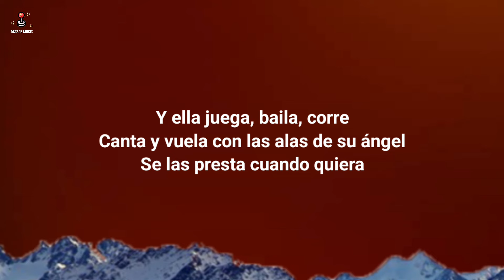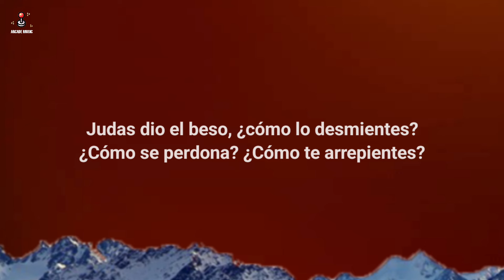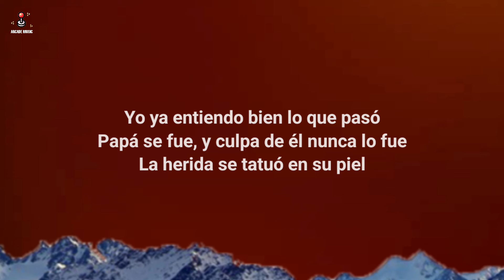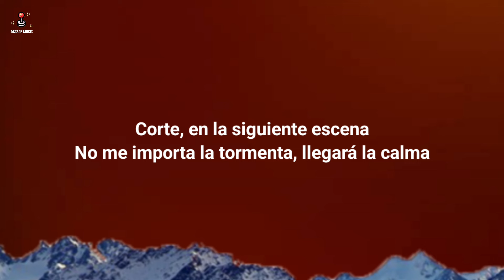TINI - ángel (Letra)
🎤 Letra: TINI - ángel

Despertó poco más de las seis
Cuatro platos, tostada y café
Los dejaba de la mano en el colegio

Dos razones para trabajar
Y a la casa llegar a cenar
Convirtiendo gotas de sudor en privilegio

Y ella juega, baila, corre, canta y vuela
Con las alas de su ángel
Se las presta cuando quiera

Fue una vida de televisión
Que escribió un experto en ilusión
No solo los veinticuatro eran Nochebuena

Porque él sueña
Solamente sueña
Y ama, entregando el alma
Vive para dejar huellas
En una historia perfecta que nada le falta

Y ahí está ella, dibujando estrellas
Canta entregando el alma
Corte, y qué bonita escena
No se siente la tormenta cuando está la calma

2008 Diciembre, fue un Viernes
Ojos que no ven, traición que no sientes
Judas dio el beso, ¿cómo lo desmientes?
¿Cómo se perdona?, ¿cómo te arrepientes?
Si fueron hermanos y adiós para siempre

Si el le dió la mano, y el otro los dientes
Le dieron la espalda y él siempre de frente
Le dieron las gracias, lo empujan del puente

Yo ya entiendo bien lo que pasó
Papá se fué, y culpa de él, nunca lo fué
La herida se tatuó en su piel

La mentira la oyó todo el mundo
La verdad nunca la escuchó nadie
Por eso necesito gritarla a todo Buenos Aires
Deja que el tiempo se encargue
Y el destino se encargó de violeta pintarme
Batallas que no escogemos y hay que enfrentarse
De eso se trata amarse
Pero también me dolió y para decirlo no es tarde

La verdad es que ni siquiera me querían contratar por ser hija de él.
Pero la justicia divina existe
Si supieran las veces que me llamaron para abrir su show, cantar, sonreír, y hacer como si nada hubiese pasado.
Pero gracias a eso aprendí lo que no quiero ser en esta vida

Juntos, dibujando estrellas
Porque te quiero con todo el alma
Corte, en la siguiente escena
No me importa la tormenta llegará la calma.